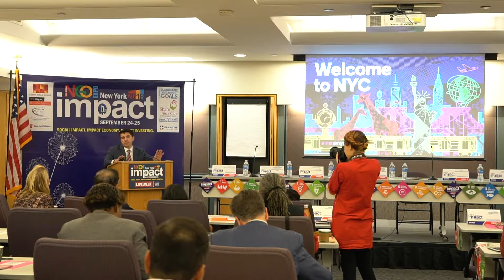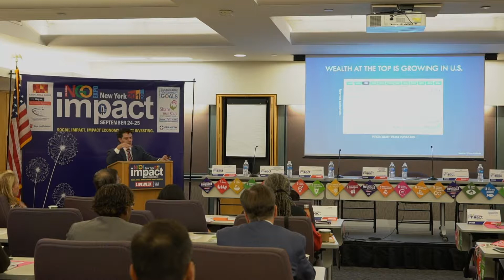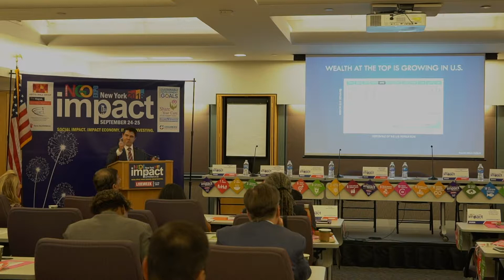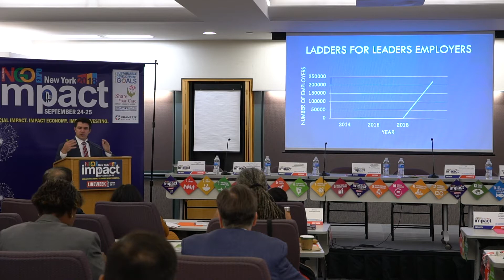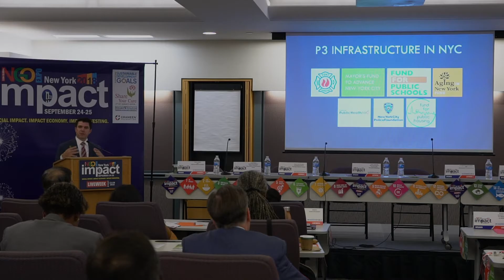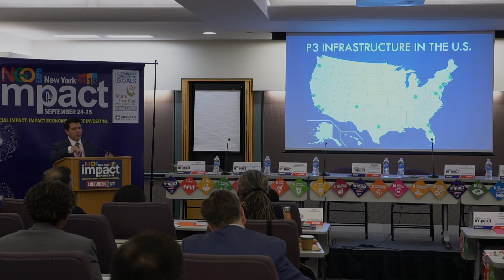Darren Bloch Director of Mayor's Office of Strategic Partnerships The Mayor's Fund to Advance NYC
Darren Bloch, Senior Advisor to the Mayor and Director of Mayor's Office of Strategic Partnerships, The Mayor's Fund to Advance NYC speaking at NGO Expo 2019 Impact Conference in New York City organized by Liveweek LLC